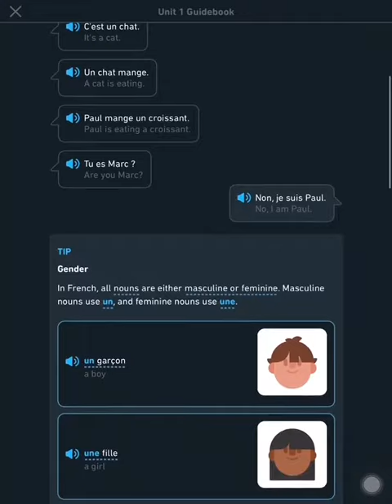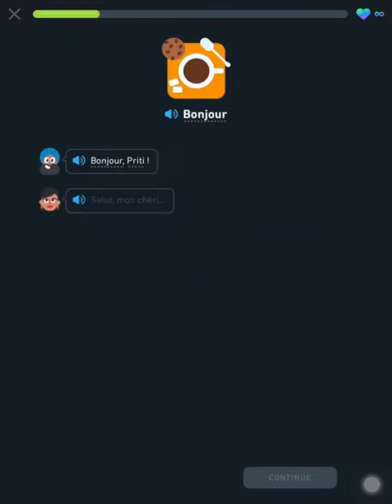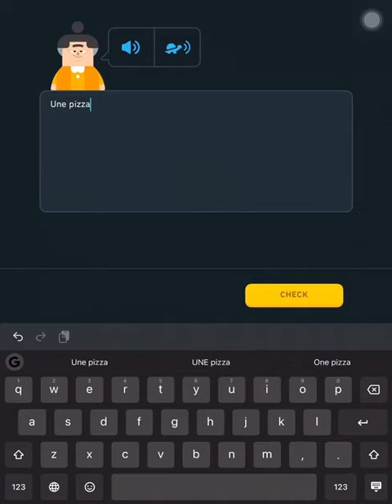How to learn languages